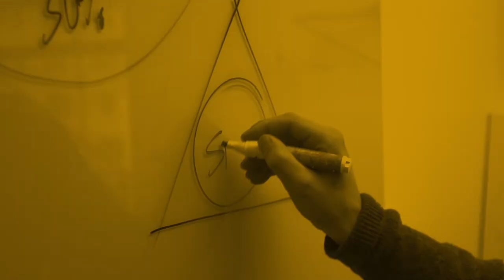NEXT STATE | LOOKING FOR COPYWRITER | VLOG 1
Join Johan Åberg as he talks about Next State's values and why you should join our company.

Follow Next State and Johan on LinkedIn.